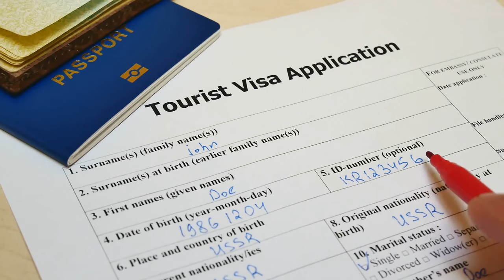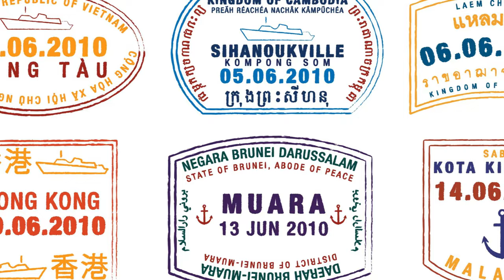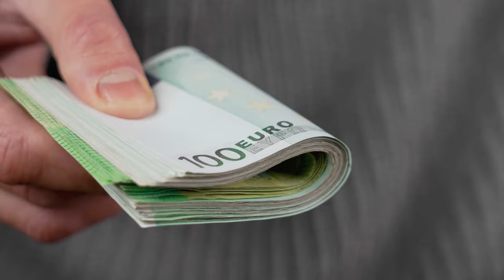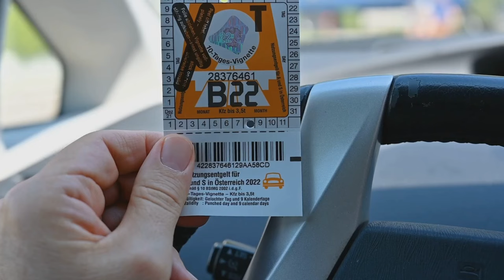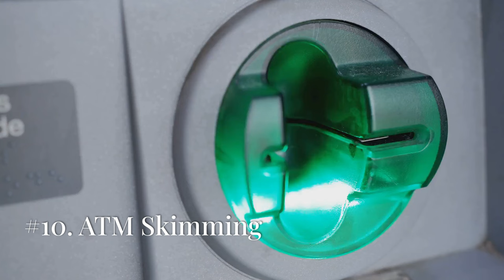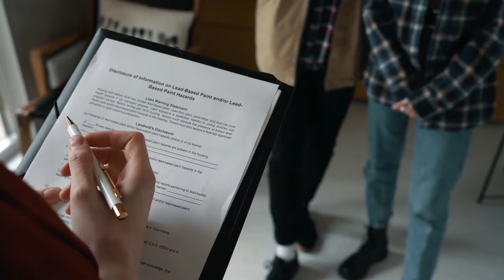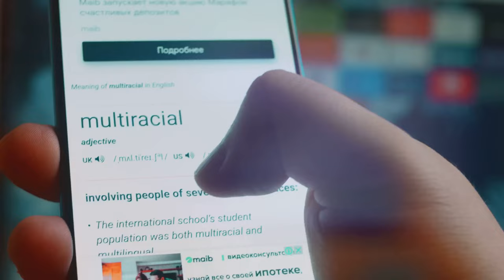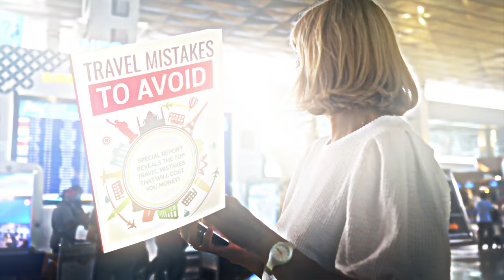Beware! 30 Top Tourist Scams In South East Asia For 2024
South East Asia's Top 30 Tourist Scams in 2024: I was warned about these
Planning a trip to South East Asia? Stay safe and savvy with our essential guide on the top 30 tourist scams of 2024! From the bustling streets of Bangkok to the serene beaches of Bali, unsuspecting travelers often fall victim to cunning scams that can ruin a dream vacation. In this video, I share firsthand experiences and expert tips on how to recognize and avoid these common traps. Whether it's the classic taxi overcharge, the infamous gem scam, or new digital cons, this video will arm you with the knowledge to keep your travels hassle-free and enjoyable. Don't get caught off guard—watch now and travel smarter!

💬 **Comment** below if you've encountered any scams or have tips of your own.
📢 **Share** this video with your fellow travelers to keep them informed.

🕑Time Stamps🕑

00:00 A Traveler's Guide to Avoiding Scams
00:36 Dodging Rental Damage Scams
01:29 Don't Fall for the Badge
02:00 Fake Visa Offers
02:50 Currency Exchange Tricks
03:29 Rip-off Bar Scams
03:55 Romance Scams
04:30 Fake Online Rail Tickets
05:01 Traditional Tea Ceremony Scams
05:41 Assault on Trains
06:15 Police Corruption
07:11 Free Tour Guide Scams
07:36 Corrupt Waterfall Tour Guides
08:05 Accommodation Scams
09:03 Tuk-Tuk Overcharging
09:33 Gem Scams
10:09 Taxi Fee Changes
10:45 Fake Tickets and Tours
11:08 No Change Scam
11:46 Fake Monks
12:19 Massage Scams
12:52 ATM Skimming
13:35 Overpriced Food and Drinks
14:02 Spiked Drinks
14:31 Pickpocketing
14:58 Jet Ski Damage
15:26 Fake Charity Scams
16:10 Overpriced Souvenirs
16:54 Fake Hotel Booking Sites
17:43 Street Gambling Scams
18:25 Fake Travel Agents
19:06 Summary of Scams across South East Asia

Here at Robs Unreal Travel, I talk about the best countries to live and visit across  the globe as a digital nomad. Some of my favourites of the top of my head are: Thailand, Vietnam, Bali, Philippines, Japan,. There are so many more!  I've got the deets on the cost of living, real estate investment, and the safest yet budget-friendly spots to live, retire, and have fun travel. Whether you're into just vacationing or considering living abroad, this channel is your down-to-earth guide to unreal travel. I am uncovering hidden gems for you!